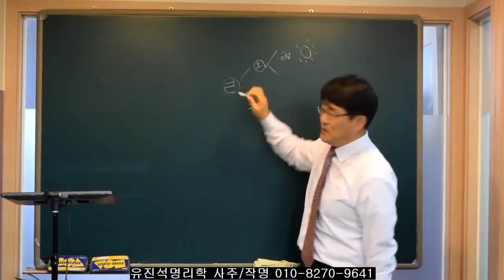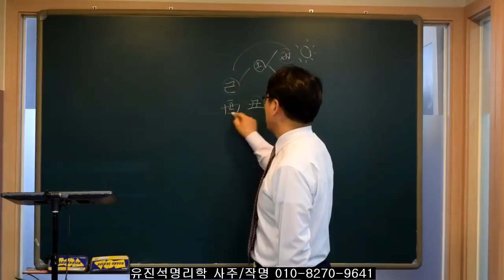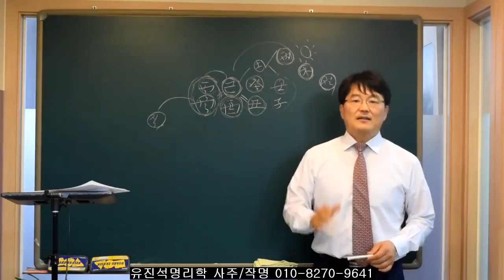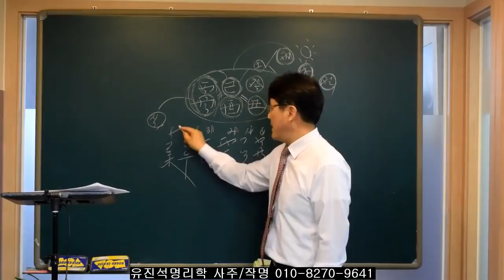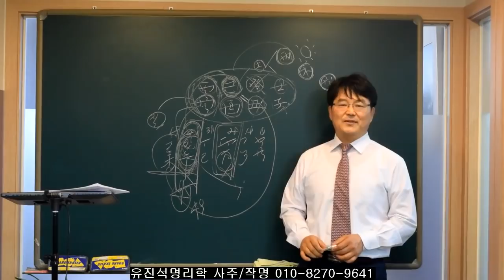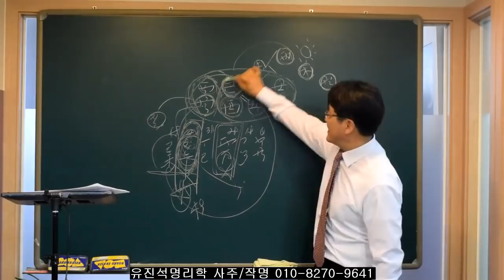겨울생이 성공하는 경우-오상유진석명리학강의